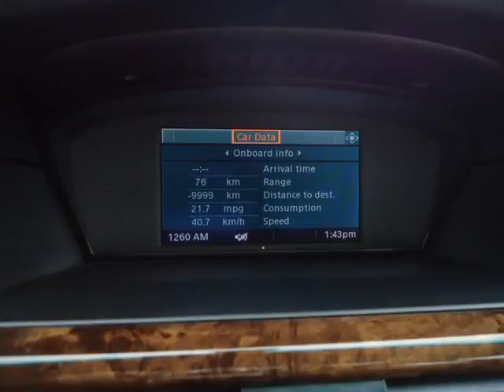EEC Motors - 2008 BMW 528xi AWD CLEAN In/Out In-Line 6Cyl Inspected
EEC Motors - 2008 BMW 528xi AWD CLEAN In/Out In-Line 6Cyl Inspected Z59034